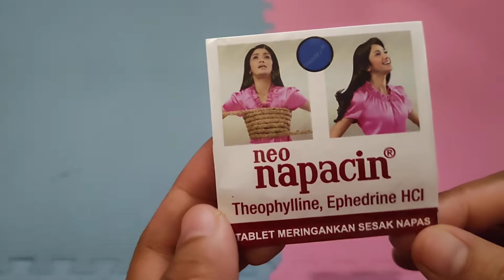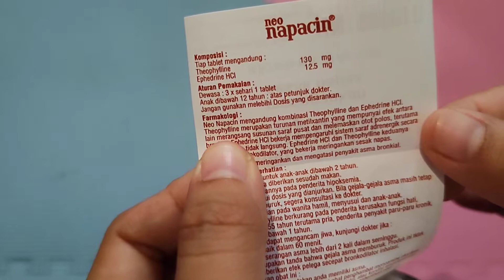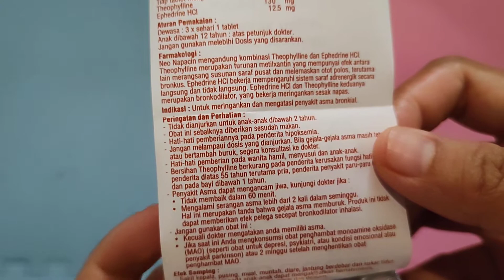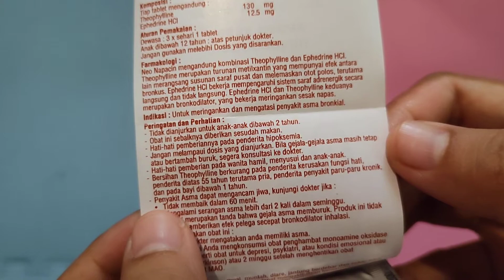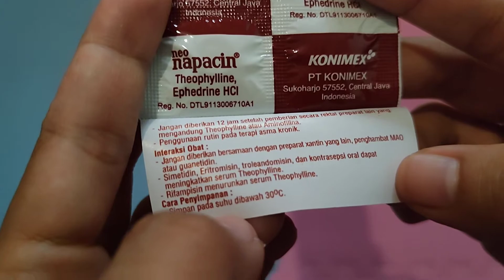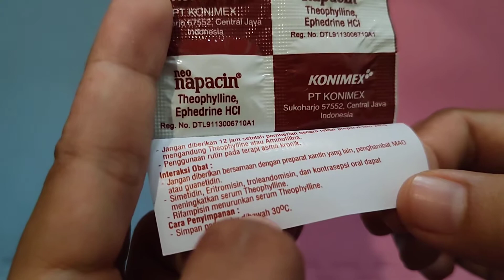Review Obat Sesak Nafas: Neo Napacin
Hi Bos Bis, disini Oting mau review obat yang bisa membantuk meringankan sesak nafas.